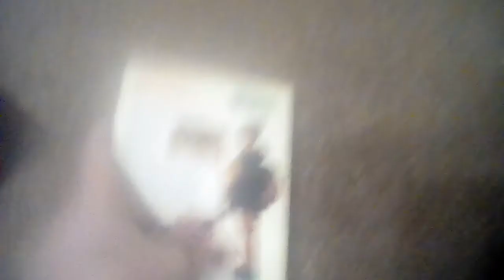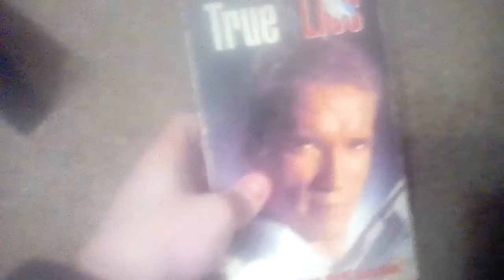My Fox Vhs collection 2021 edition part 2 the final part